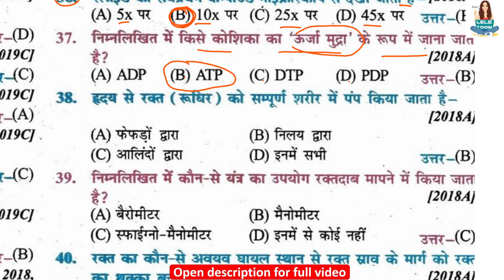nimnalikhit mein se kise koshika ka oorja mudra ke roop mein jaana jaata hai? | Which of the followi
class 10th biology full objective question nimnalikhit mein se kise koshika ka oorja mudra ke roop mein jaana jaata hai? | Which of the following is known as the energy currency of the cell? | निम्नलिखित में से किसे कोशिका का ऊर्जा मुद्रा के रूप में जाना जाता है?